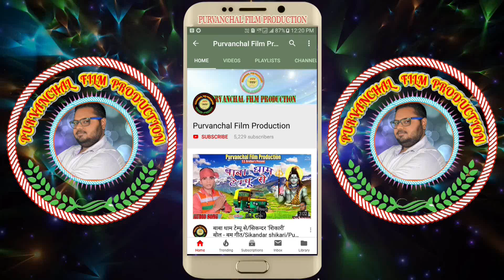2018~जौनपुर जिला का सबसे धमाकेदार गाना/ ई हऽ जौनपुर जिला/ Ajay lal yadav/ Purvanchal film production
Title- E ha jaunpur zila
Singer- Ajay lal yadav 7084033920
Lyrics-  Ajay lal yadav
Recording- Mahakaal Studio
Director/Producer- Shubham Srivastav
Launched By- Purvanchal Film Production
Copyright- Purvanchal Film Production